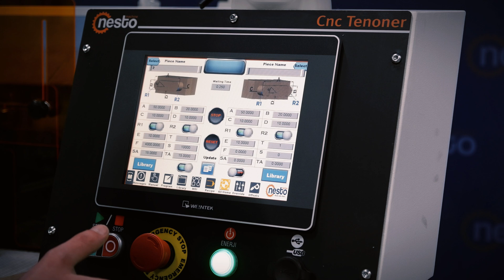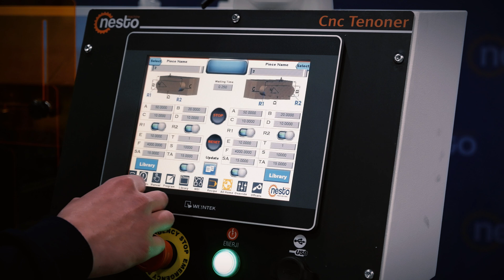NESTO CNC TENONER & MORTISER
Nesto CNC Tenoner;
There is an easy-to-use interface so dimension settings are very easy. also it has library and user can save the working plan on the memory of the machine. it can perform different type of tenons at two different working bench so it is providing high amount of output.

Nesto Mortiser;
Nesto Mortiser can cut horizontal and angled mortise with working on two alternative benches. While machine works on one bench, operator can load the other bench so mortising process will be fast.

Akhisar Mah. Eğriyol Sok. No:4 İnegöl-Bursa-Türkiye